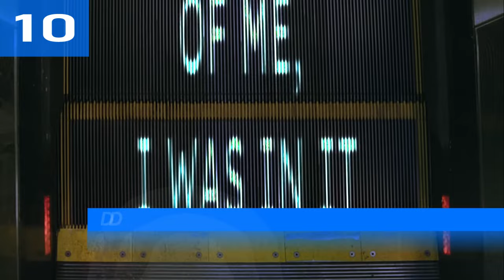Global Shazam Charts | Top 10 | 10.03.2024 | ChartExpress